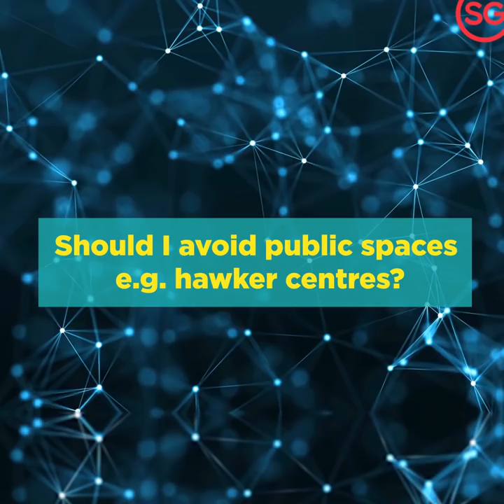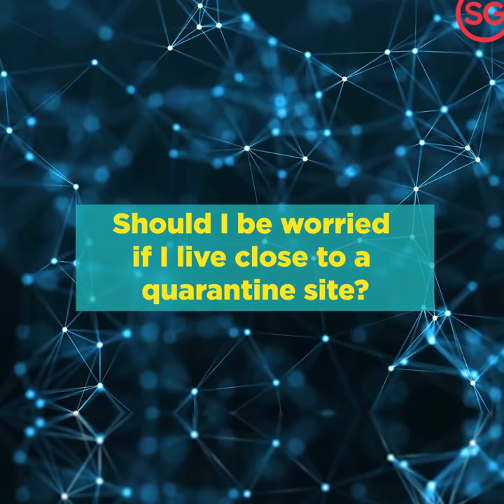COVID-19 (Coronavirus Disease 2019): How It Affects Your Daily Routine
Should I avoid public spaces like hawker centres and cinemas?  And, should you be concerned if you live near a quarantine site?

We speak with Infectious Disease Specialist, Dr. Leong Hoe Nam, to find out.